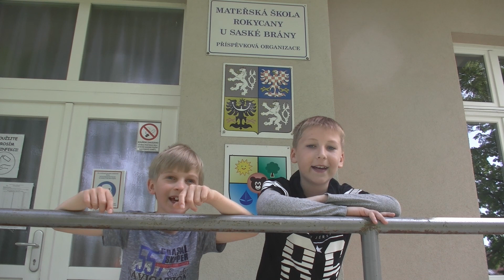Matěj VEJVODA a Lukáš KUNC - Holky z naší školky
Koncert žáků Jana Frause "Na procházce"
ZUŠ Rokycany
Videoklip vznikl v době pandemie koronaviru ve školním roce 2020/2021